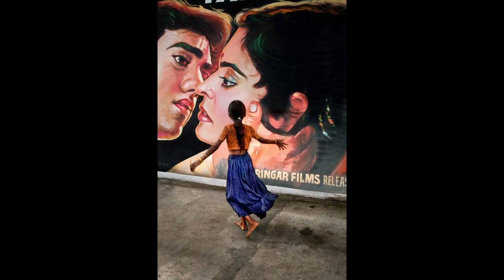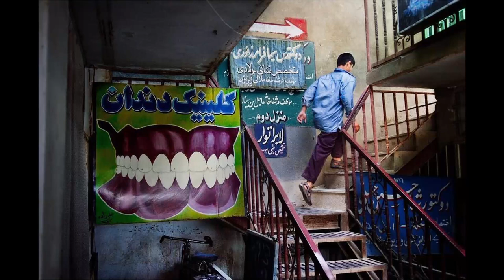Steve McCurry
Steve McCurry (born April 23, 1950) is an American photographer, freelancer, and photojournalist. His photo Afghan Girl, of a girl with piercing green eyes, has appeared on the cover of National Geographic several times. McCurry has photographed many assignments for National Geographic and has been a member of Magnum Photos since 1986.